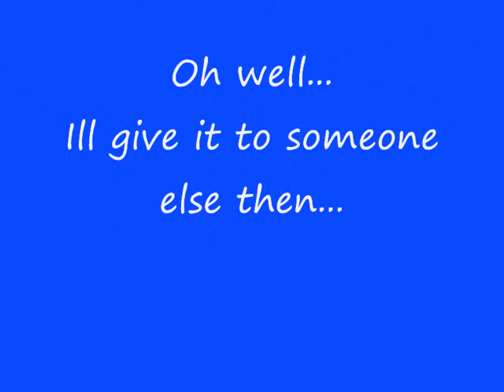Edge 21 Giveaway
Ever wanted Edge 21?
First persn to answer gets the weev...